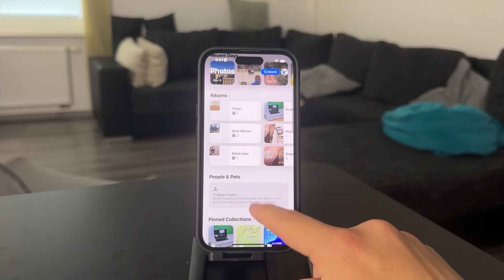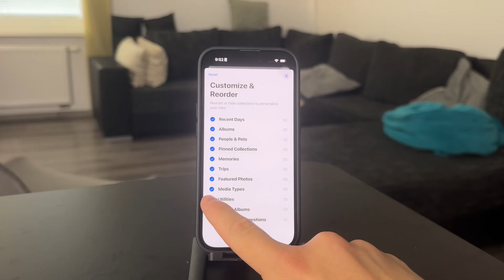How to Find Recently Deleted Photos on iPhone (tutorial)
Learn how to recover recently deleted photos on your iPhone with this quick and simple guide. I’ll walk you through the steps to locate and restore photos from the Recently Deleted folder in the Photos app. Whether you accidentally deleted an image or want to double-check before it’s gone forever, this video has you covered.